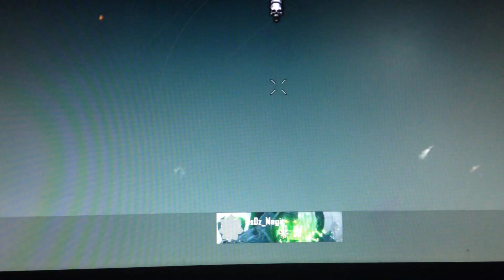Trick shot race w/friend prt 1